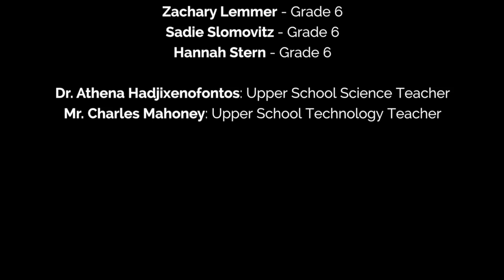Technion Rube Goldberg Challenge Scheck Hillel Community School 1st Place Middle School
Scheck Hillel Community School – First Place Middle School  Division
6th grade students from Scheck Hillel Community School of North Miami Beach, Florida joined more than 600 Jewish day school students from across the globe to compete in the first-ever Technion Jewish Day School Challenge, a collaboration between the Technion – Israel Institute of Technology and RAVSAK.  The challenge asked day school students to create Pesach-themed Rube Goldberg machines, inspired by the 2015 intricate machine created by Technion students. Awards were determined by a panel of judges comprised of RAVSAK professionals and faculty members and students from the Technion Faculty of Mechanical Engineering.
Share videos on social media using